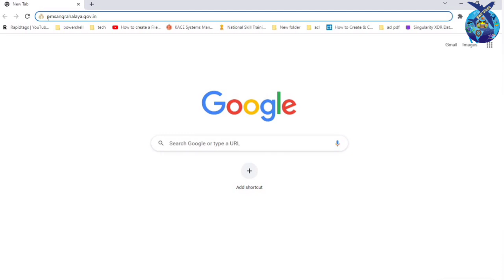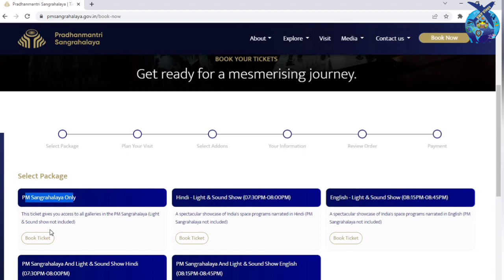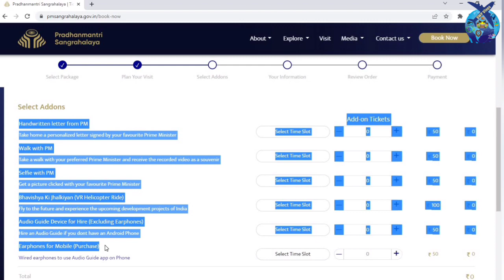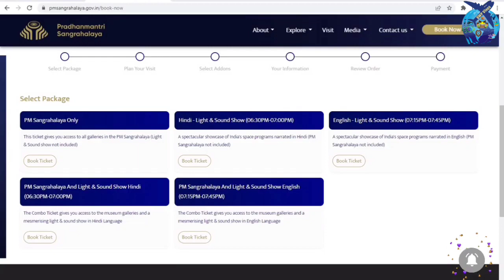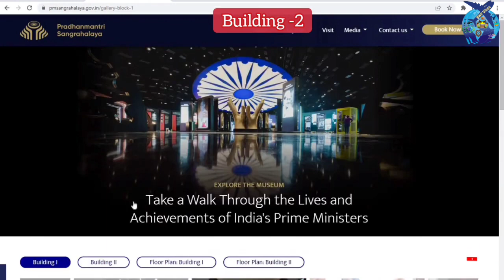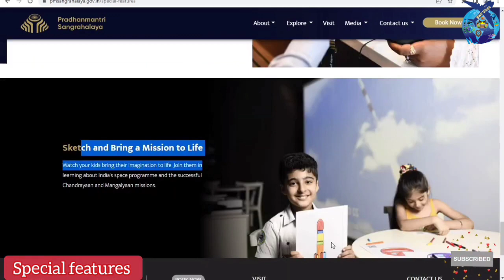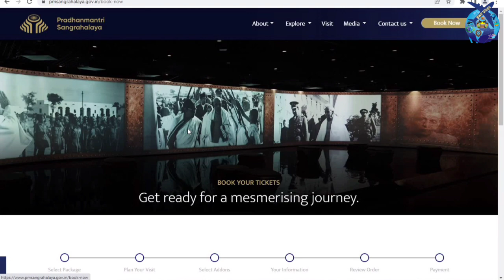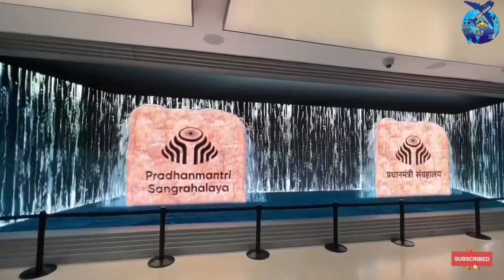Pradhan Mantri Sangrahalaya | PM Museum Delhi | pm museum light and Sound Show (Ticket Booking)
Nearest Metro Station - Lok Kalyan Marg (Race Course) exit gate no.-2

Timings-  10am to 6pm (Monday - Closed)

Ticket Price -
Tuesday to Friday - (Rs50 for 12 years and above & Rs40 Child (Age 05-12)
Saturday & Sunday - (Rs100 for 12 years and above & Rs50 Child (Age 05-12)